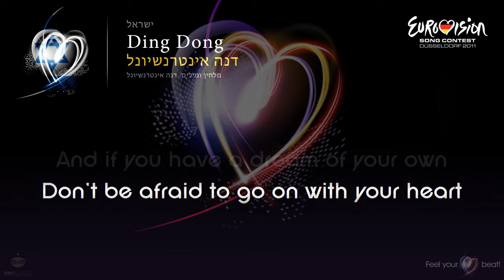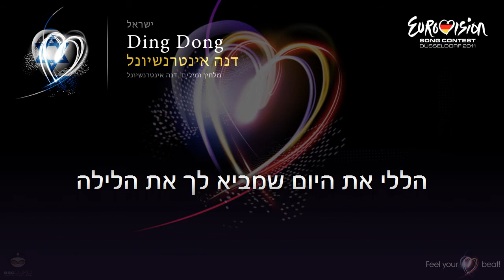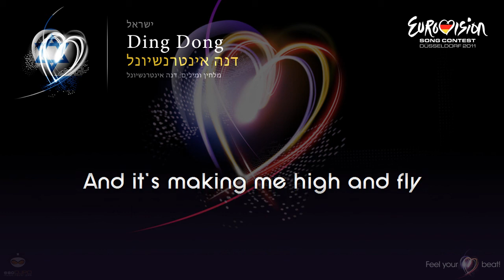דנה אינטרנשיונל - "Ding Dong" (ישראל)